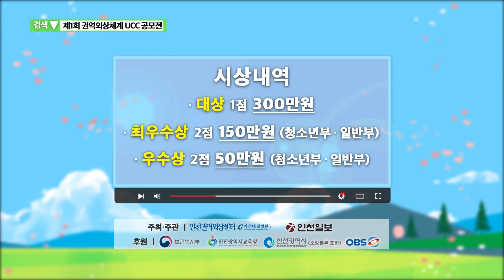이혼 후 내 자녀가 만나고 싶을 땐? 면접교섭권의 모든 것![멍멍냥냥 로튜브 Ep23]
[Ep23]이혼 후 내 자녀가 만나고 싶을 땐? 면접교섭권의 모든 것!

'애묘인' 최이선 변호사와 '애견인' 김민선 변호사가 친절하게 알려드립니다^^